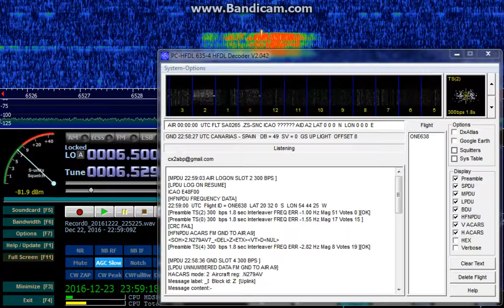ACARS-HF Node 17 (Teide, Gran Canaria, Canary Islands) - 6529 kHz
Reception of ACARS-HF Node 17 (Teide, Gran Canaria, Canary Islands) on 6529 kHz by CX2ABP in Jaureguiberry, Uruguay (GF25hf). December 22, 2016 at 2257 UTC.

Receiver: RFSpace SDR-IQ. Antenna: sloper dipole. Software: HDSDR v2.75.